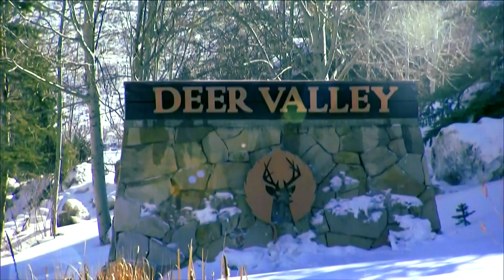Did You Know | Deer Valley | Moguls/Dual Moguls | FIS Freestyle Skiing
Deer Valley Resort, USA - Moguls/Dual Moguls - Feb. 6-8

Starting time: 19.30 LOC / 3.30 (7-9) CET